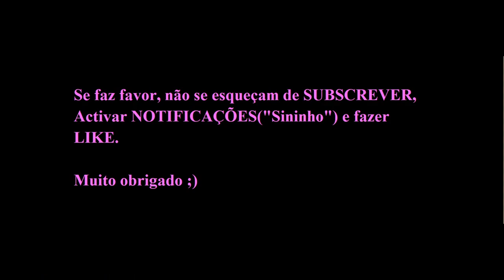Declarações de JOÃO GOULART (Sporting B).